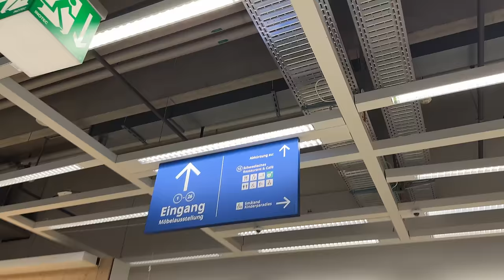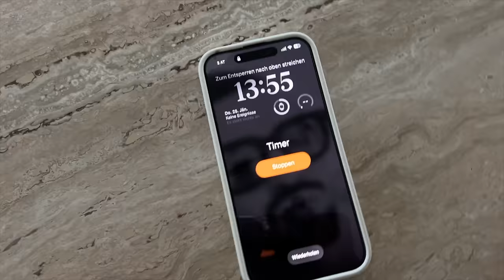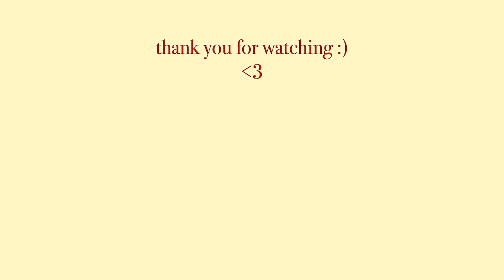Home Diaries | zara home haul, ikea, office makeover & more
hi angels,
what a busy week, or is it just so exhausting beacause i am already 8 months pregnant? crazy how time is running  !!

xx,susanna

small curler:*

( name: amoureuxvintage)

xx,susanna